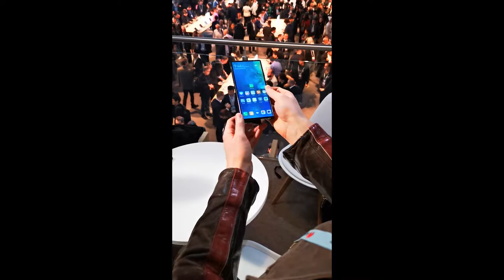HUAWEI Mate X HandsOn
Das HUAWEI Mate X im kurzen HandsOn vom MWC19.

Immer aktuell und mit über 25.000 Usern diskutieren?! Kannst du haben. Tritt gleich unserer honor Facebook Community bei: